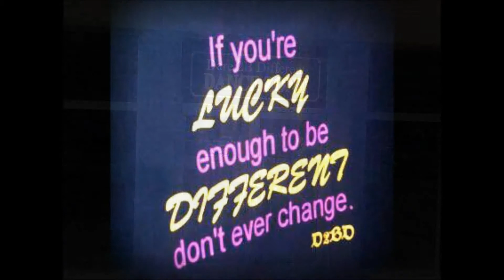A.C.S. Tru-Crew-Roc at The Zone 2013